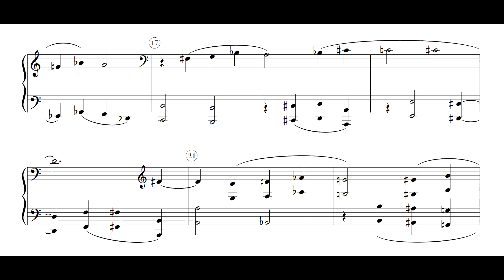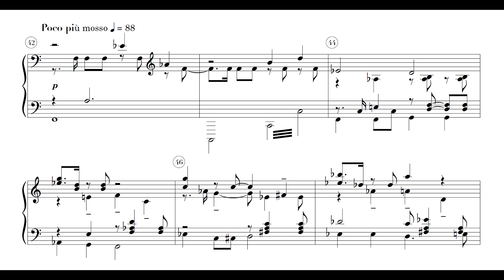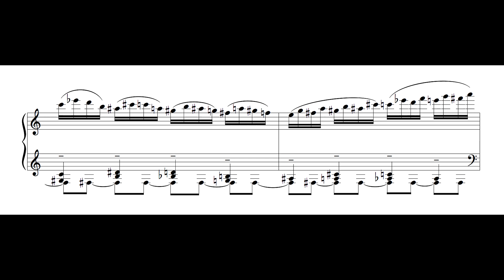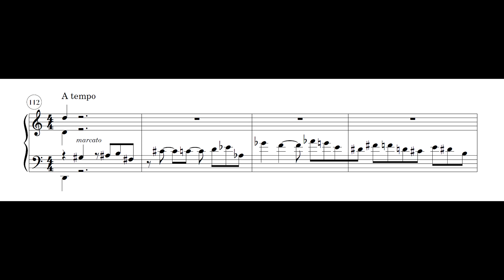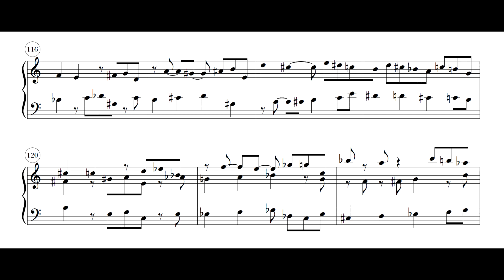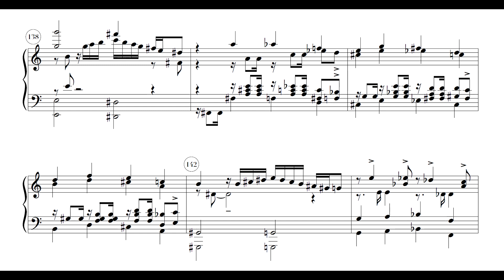Edino Krieger - Passacalha para o Novo Milênio (Filipe Bernardo, transcr. e piano)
Passacalha para o Novo Milênio, de Edino Krieger, transcrita para piano solo por Filipe Bernardo e interpretada por ele próprio.

Música escrita originalmente para orquestra, em 1999, dedicada à OSESP.

Nossos agradecimentos a Filipe Bernardo pelo envio da partitura e gravação para elaboração deste vídeo.